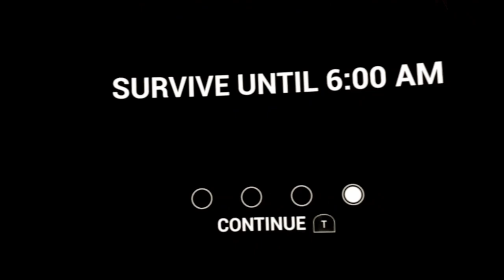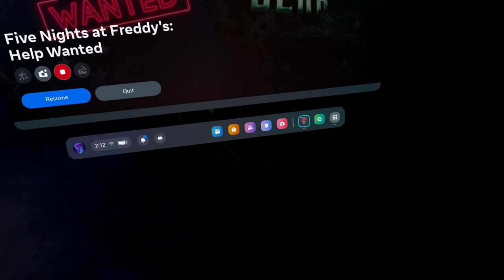I am scared... | Five Night At Freddy's Help Wanted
Hi everyone! So yeah like I said in the discord, I'm going to be uploading fnaf videos daily until I finish the Help Wanted game. Why, because I need to free up some space is my schedule for other games.

In this video I'll be doing the Night Terrors gamemode. The one and only gamemode in Help Wanted I've never been able to complete. A small warning I die a lot in this video, so there's a lot of jumpscares. No more spoilers! Enjoy the video!